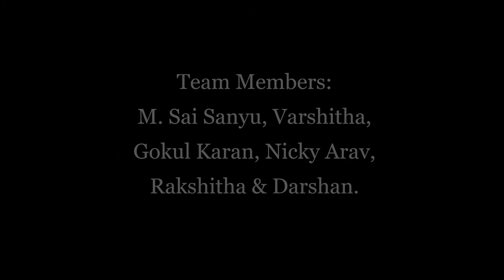Our channel name is changed !!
Smart Groove,
Done and edited by,
M. Sai Sanyu